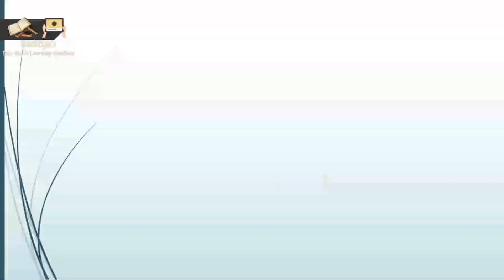CISA Exam Success Stories - Mr. Dylan (from Singapore)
CISA Success Stories -Mr.Dylan ( Singapore) | CISA Coaching 2024

100% CISA Exam Videos, Mock Test, Doubt Solving & Personalized Attention With Guaranteed Passing. The way I cleared the ISACA CISA Exams in first attempt, I will make the same happen to you too and that’s my promise.

This Platform is a One-Stop Solution for ISACA’s CISA Certification Exam. Aligned To The Latest 27th Edition To Reflect The Most Current Industry Trends Impacting The IT Audit Profession.

Topics Covered
1 CISA success Stories
2 CISA Coaching 2024
3 CISA Exam
4. CISA Coaching 2023